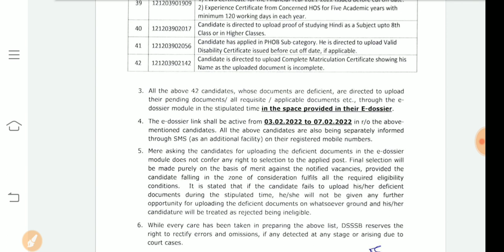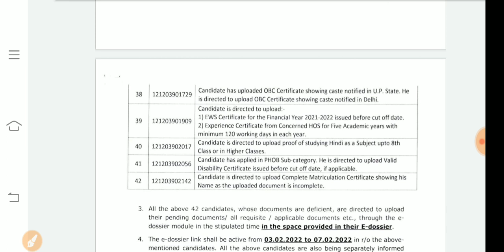DSSSB TGT SOCIAL SCIENCE MALE 39/21 FINAL RESULT FINAL CUTOFF DECLARE RELATED EXPECTED DATE